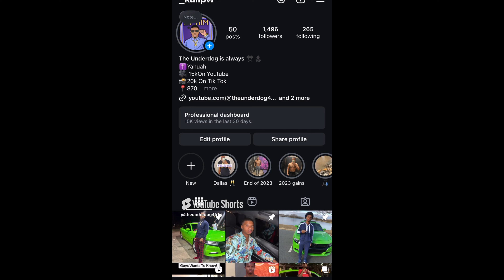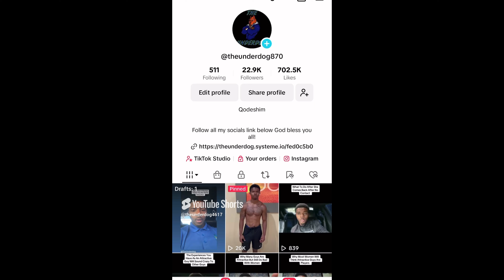This Why Many Handsome Guys Are In A Dry Spell!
Get your free “Only True Handsome Men Experience These 8 Signs” Ebook